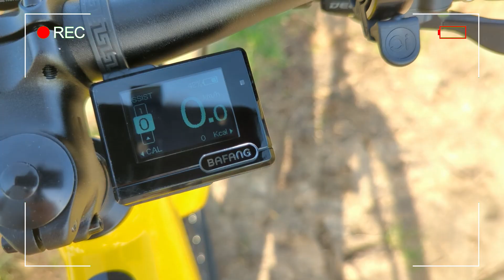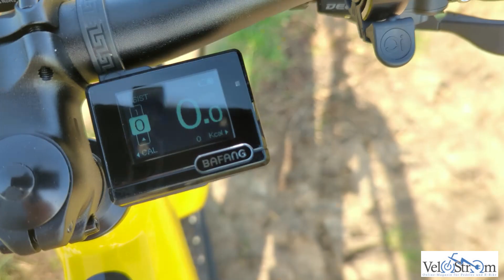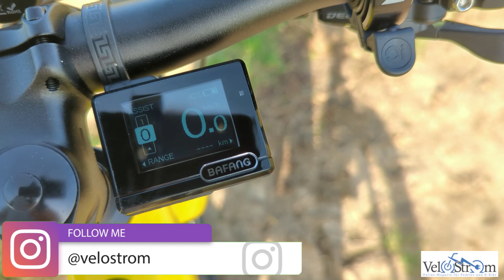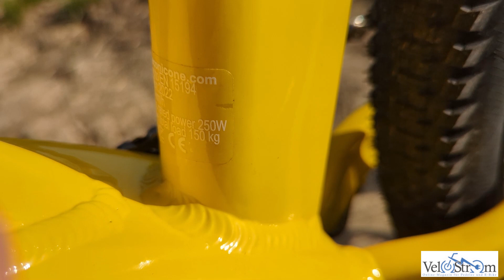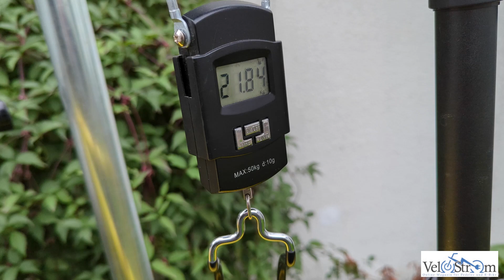Review E-Bike Econic One Bandit im Doppeltest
Das Video zum Test des E-Bike Econic One Bandit.

Mit dem Bandit von ECONIC ONE haben wir ein E-Bike getestet, das als Gravel-Bike und als Commuter-Modell angeboten wird. Es ist ein äußerst vielseitiger und komfortabler Allrounder, der sowohl für Freizeit- als auch für Berufspendler bestens geeignet ist.

Unser Test hat gezeigt, dass das Bandit nicht nur ein leistungsstarkes und zuverlässiges E-Bike ist, sondern auch über ein hervorragendes Preis-Leistungs-Verhältnis verfügt.

Der Rahmen ist aus robustem Aluminium gefertigt und ist mit einer Bafang M410 -Antriebseinheit ausgestattet. Diese bietet eine Leistung von 250 Watt und ein maximales Drehmoment von 80 Newtonmeter.

Außerdem verfügt das Bandit über eine präzise Shimano Deore 1x10 Schaltung, hydraulische Scheibenbremsen von Shimano und einen modernen 460Wh-Akku mit schneller Ladezeit.

Fazit: Mit dem Bandit von ECONIC ONE kannst du schnell und bequem zu Zielen in der Stadt oder in der Freizeit fahren. Es ist robust, leistungsstark und zu einem sehr guten Preis-Leistungs-Verhältnis erhältlich. Wenn du ein E-Bike suchst, das sowohl als Gravel-Bike als auch als Commuter-Modell taugt, ist das Bandit von ECONIC ONE eine hervorragende Wahl.

Klickt hier, um ab Samstag, 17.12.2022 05:30 Uhr den vollständigen Artikel über unser Test des E-Bikes Bandit von Econic One in der Ausführung für Gravel-Biker und als Commuter-Modell zu lesen und euch inspirieren zu lassen